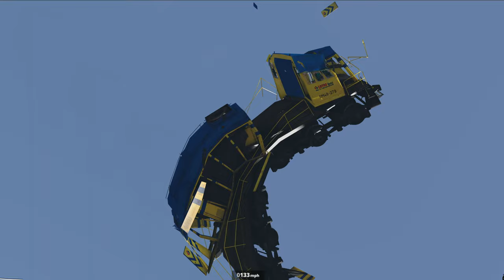Train Accidents Derailments ✅ Trains Head on Crashes Exclusive Video! ✅ BeamNG DRIVE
Hey there!
Here are new Train Accidents Derailments with Trains Head on Crashes Exclusive Video!
A long freight train can reach 80 wagons! Each contains up to 50 tons of cargo. The total weight of the train is incredible! And if you consider that it is moving at a speed of 80 miles per hour towards another such train? Head-on collision does not leave a single chance to survive for those who are inside the locomotive!
 Looking for a mod used in this video? Just ask! I read all comments!

- if you read this, comment: "I'm in!"